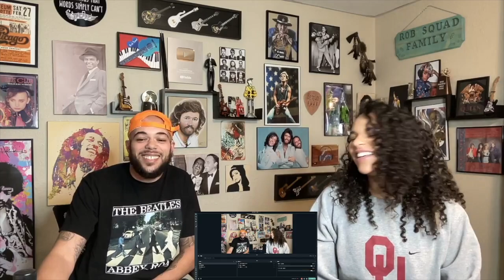HAPPY BIRTHDAY!!..Janis Joplin - Maybe | FIRST TIME HEARING REACTION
DONATIONS TO HELP THE CHANNEL ⬇️ ( Not For Song Suggestions, we never want to charge anyone for a suggestion)